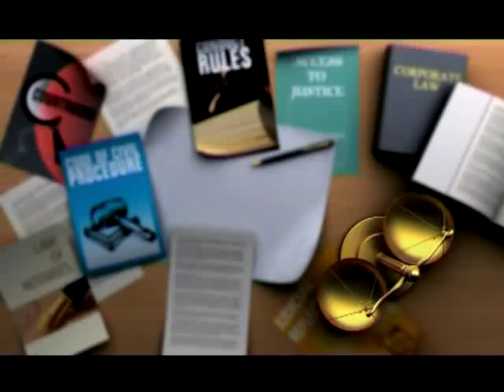The Courtroom: Asim Abbas Of Khaitan,Balbir Singh Of DSK On Telecom Licence Issue - Episode 3 - Seg1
In The Courtroom Asim Abbas, Partner, Khaitan & Co & Balbir Singh, Partner, DSK Legal on telecom companies licence issues